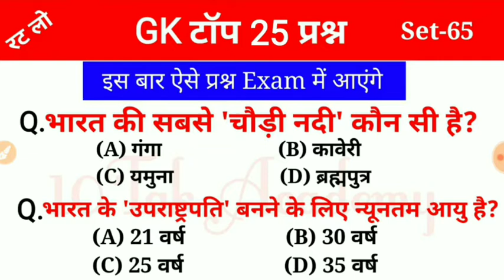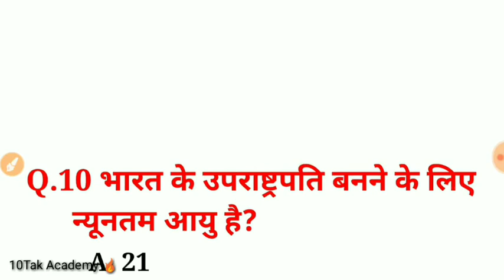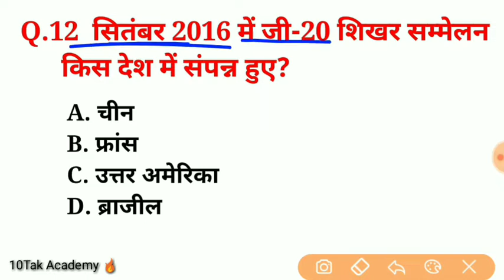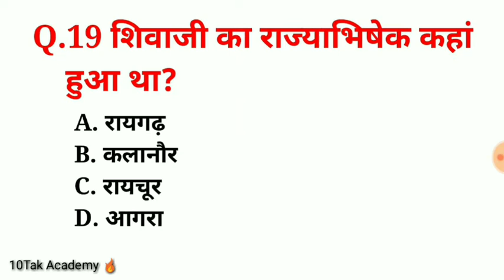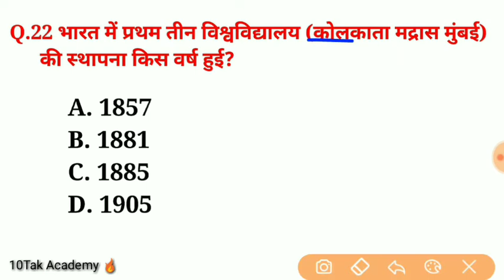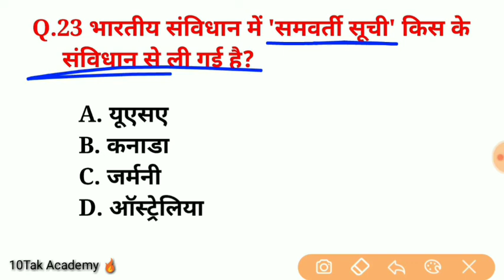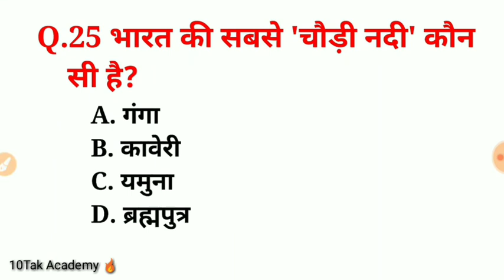Railway Exam 2020,RRB NTPC GK I🔥 Police,Set #65, Railway Previous Question Paper static gk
Welcome = 10tak Academy